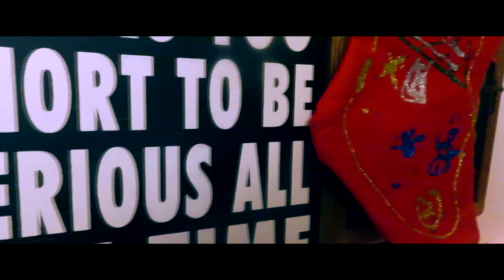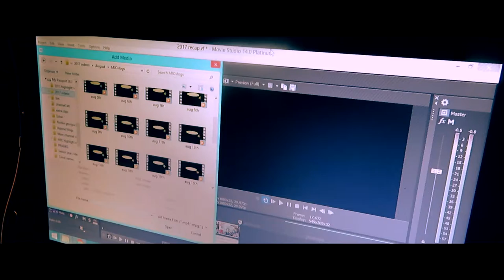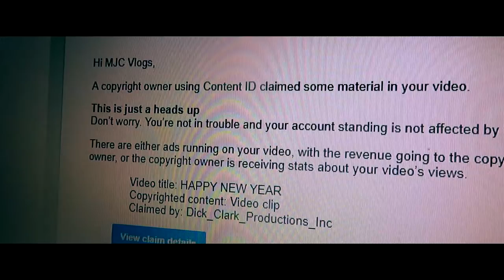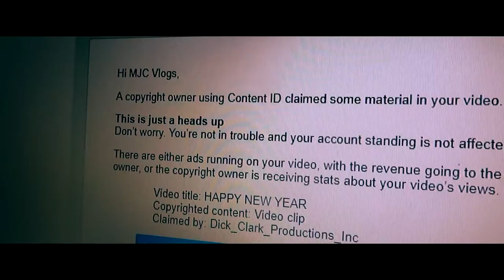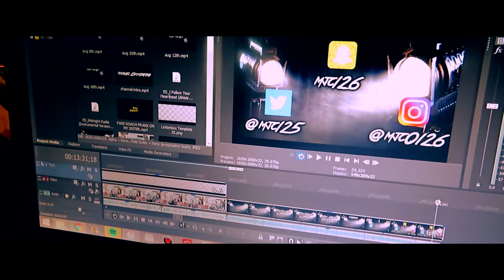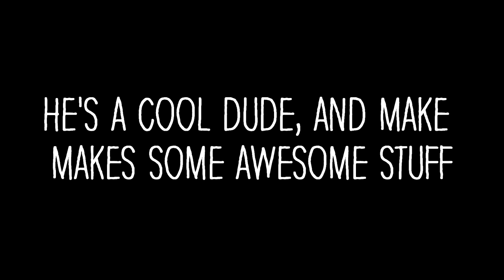IT BEGINS NOW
Hope your all going to join me on the 2018 challenge, if so it begins now. Lets make 2018 our best year yet.

Songs Used

Anthony Russo- Ghost Stories
Justin Stone- On Your Own
Nick Lopez- High

YOUTUBE CHANNELS